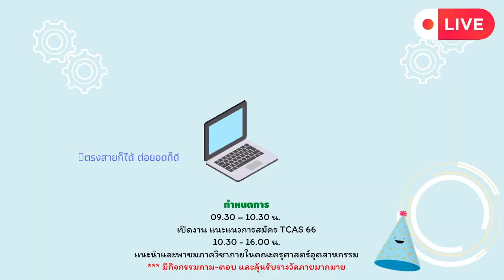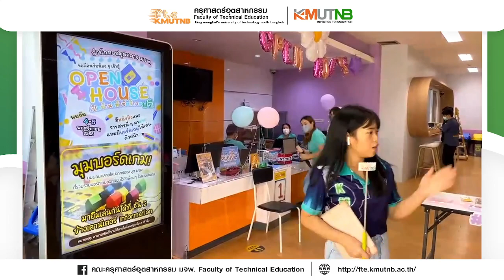FTE Open house 2023 เยี่ยมชมห้องสมุด สำนักหอสมุดกลาง มจพ. KMUTNB